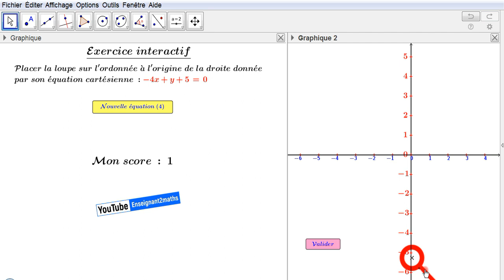Exercice interactif sous GeoGebra: Recherche de l'ordonnée à l'origine d'une droite.